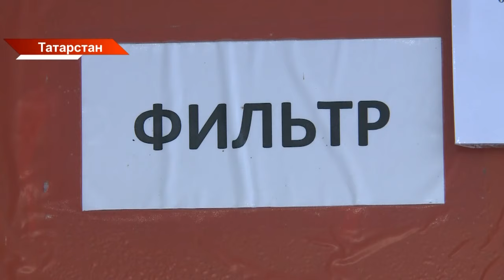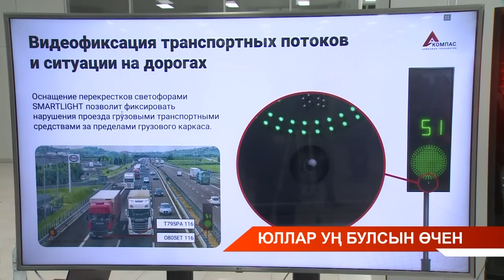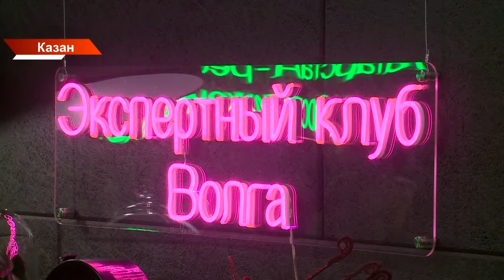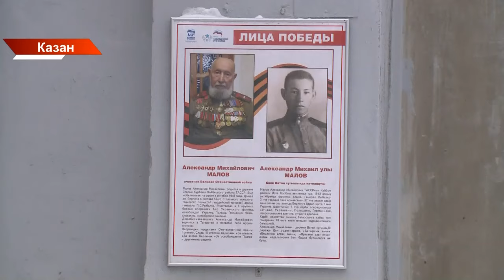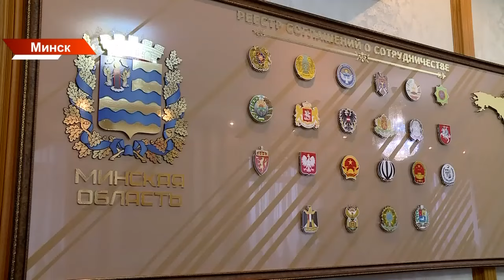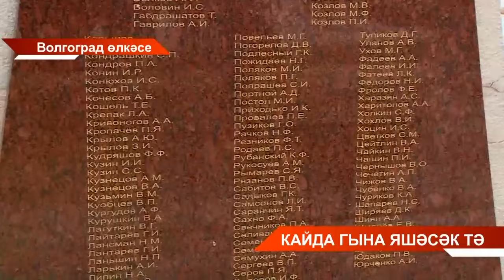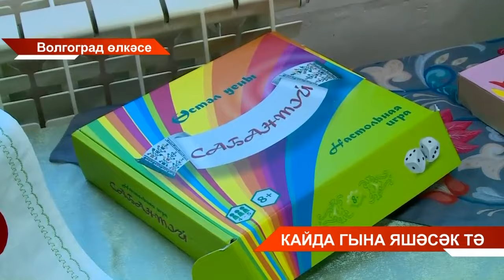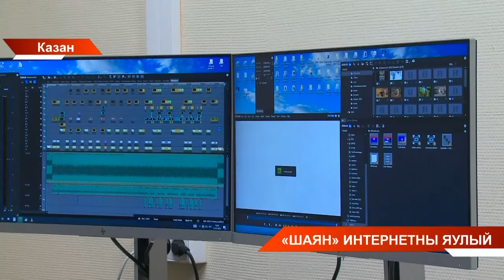Татарстан хәбәрләре 01/02/2024